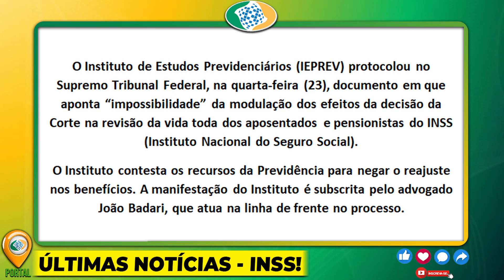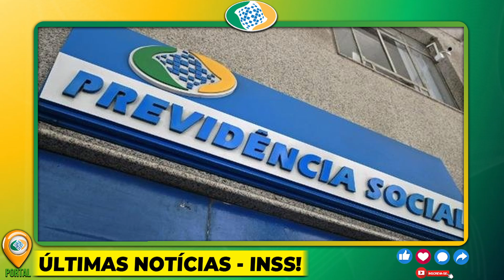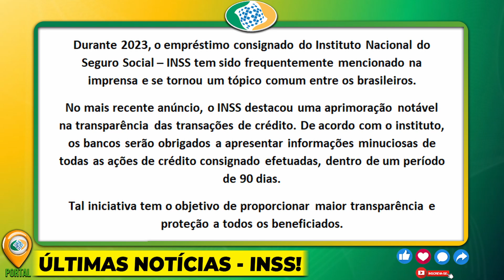🤑✅SAIU O DECRETO!!! 2 Abonos Extras APROVADOS EM AGOSTO! INSS SURPREENDE E LIBERA HOJE